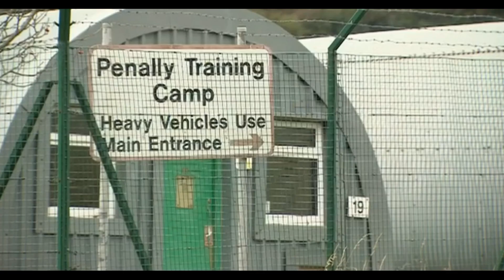''PENALLY '' HOME OFFICE DISGRACE''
Diabolical Disgrace From The Home Office Ie  Zero Consultation With
The Residents That Live Right Next Door To  ''PENALLY Training
Camp Close To The Picturesque Town Of Tenby South Wales We All
Hope This Country Of Our Fathers Is Not Turning To A Police State..
21-09-20.